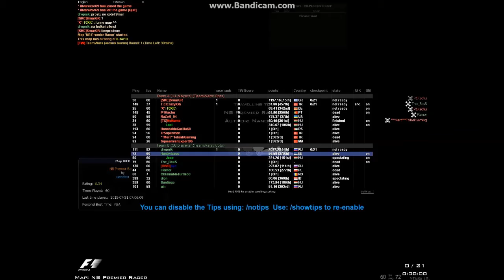GTA:SA - MTA:Race | Part 52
Rocket